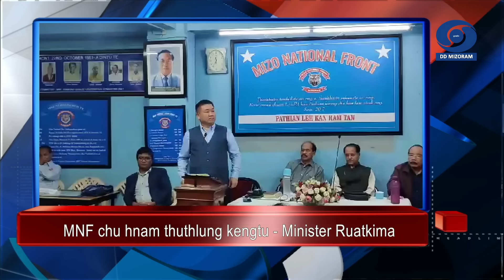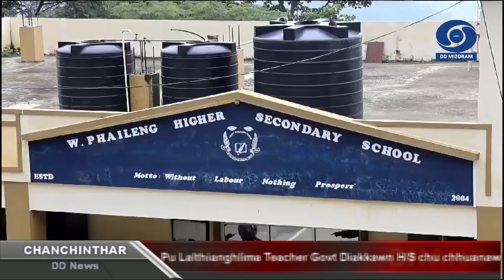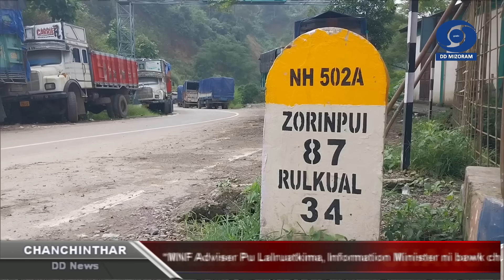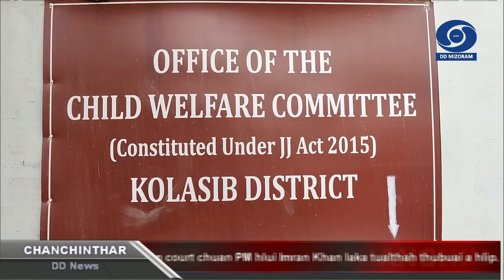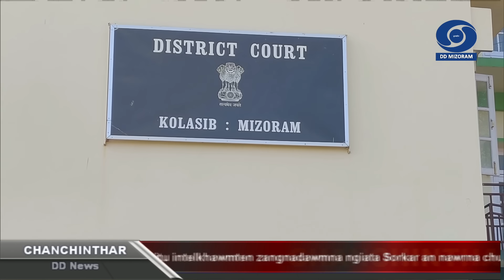DD News Mizoram - Chanchinthar | 28 August 2023 | 6:30 PM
HEADLINES:

1. Sorkar laipui ruahmanna a, hna zawngtu leh hnathawk ruaitute tana buatsaih, Rozgar Mela chu India ram hmun dang rualin Aizawlah pawh, Union Minister of State for Minority Affairs, John Barla hoin hman a ni.

2. Commerce & Industries Minister Dr. R. Lalthangliana chuan thil tha turah chuan MNF sorkar in sorkar hmasa hmalakna an chhunzawm zel tih a sawi.

3. MNF Adviser Pu Lalruatkima, Information Minister ni bawk chuan, MNF chu hnam thuthlung kengtu leh hnam himna a ni tih a sawi.

4. School Education Minister Pu Lalchhandama Ralte chuan rampum huapa zirtirtu tha chawimawina, National Award to Teachers dawng tura thlan, Pu Lalthianghlima Govt Diakkawn High School chu chhuanawm a tih thu leh zirtirtu thate chu ram tana mi hlu an nih thu a sawi.

5. KMMTTP a ram neitu intelkhawmten zangnadawmna ngiata Sorkar an nawrna chu an chhunzawm zel a, zangnadawmna an hmuh theihloh chungchang ah PCCF in Mizoram PWD te a puh nia sawiin, ram neitute chuan Mizoram Forest Department chu an mutan ber niin an ngai tih an sawi thung.

6. Kum tling lo khuaikhem thubuai vanga man, Pu C Laldawngliana, Pu C Lalsawmliana (L) fapa, Kolasib Venglai East chu bail-a chhuah a nih laiin, Bail theihna dan bawhchhia a puh a nih avangin, court chuan man lehnghal tura police te a hriattir hnuah vawiin tlai khan man leh a ni a, court-ah hruai nghal a ni.

7. YMA Sub Hqrs, Lunglei chuan Lunglei a sorkar pisa awm sa thenkhat Hnahthial district a sawn chhuah tumna a awm nia an hriat thu sawiin, sawn chhuak lo turin Chief Minister hnenah ziakin an thlen.

8. Mizo Zirlai Pawl buatsaiha, Kawnpuia Bachelor leh Master Degree-a zirlai ti tha zual te leh Doctor of Philosophy hmu thar te chawimawina hun vawiina neih chu Tuirial bialtu MLA Pu K Laldawngliana chuan Khuallian niin a hmanpui.

9. Prime Minister Narendra Modi an hna lak runpui, Rozgar Mela vawi 8-na kaltlangin hna hmu thar mi sing 5 sang 1 chuang hnenah hna zawmna tur lehkha a pechhuak.

10. Union Minister Amit Shah an Western Zonal Council thutkhawm vawi 26-na Gandhinagar, Gujarat-ah a kaihruai.

11. India fei khawhthiam, Neeraj Chopra an Hungary khawpui Budapest-a neih World Athletics Championship ah gold medal a la.

12. Union Finance Minister Nirmala Sitharaman in Pradhan Mantri Jan Dhan Yojana kaltlangin ram chhungah digital lama hmasawnna a awm thu a sawi.

13. India leh United Kingdom hotu ten free trade agreement (FTA) chungchungah inbiak chhunzawm an rel.

14. US Open Tennis first round chu zanin atangin New York-ah khelh tan a ni dawn.

15. Zimbabwe President Emmerson Mnangagwa chu a tum 2-na atan thlan nawn leh a ni.

16. Pakistan court chuan Prime Minister hlui Imran Khan laka tualthah thubuai a hlip.